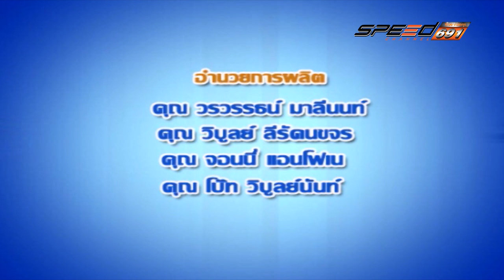คลีนิกลดอุบัติเหตุ 29 06 2016 (4/4)